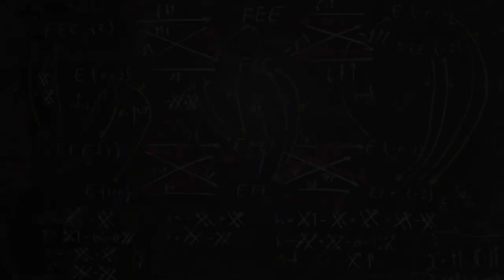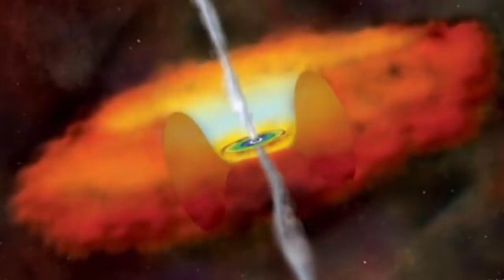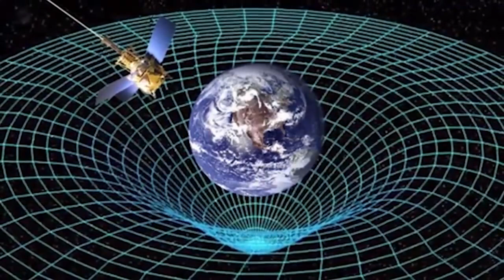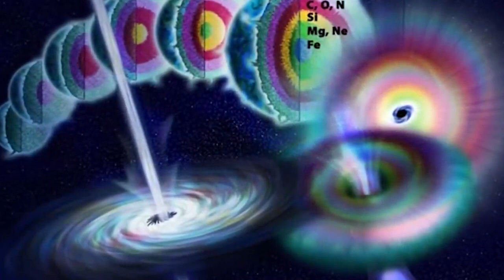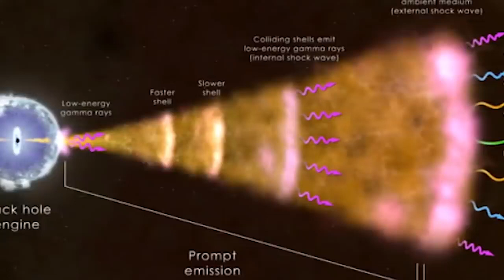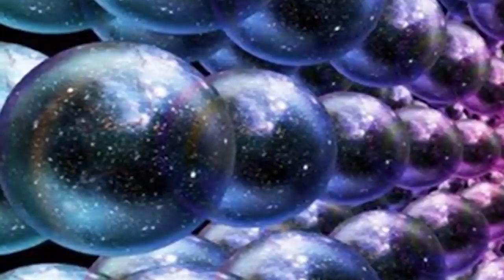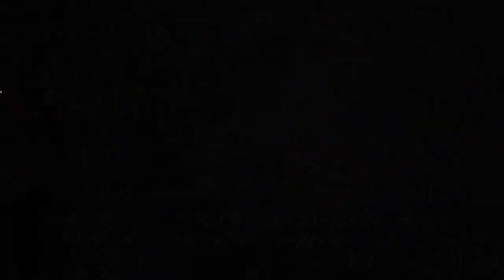Michio Kaku Current News Email Questions